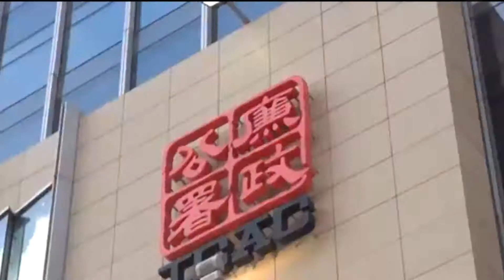Tin buối tối (12-13-16_p1)